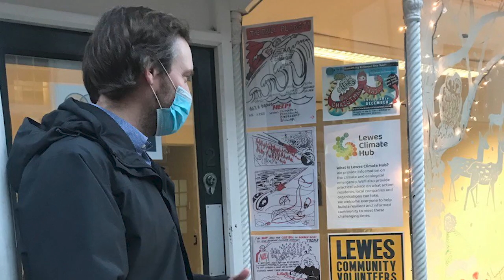Climate Emergency Centres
The climate crisis is upon us, but few communities are prepared.  On their website, climateemergencycentre.co.uk ,you can find out how Pete Phoenix and Ruth Allen are helping turn vacant properties into vibrant centers of creative initiative, improving neighborhoods and giving local people a place to connect.

Starting in the UK, and beginning to spread to other countries, this simple idea can have a powerful impact.

Working independently, each center has its own governance, and can address the needs of the community where it is located.